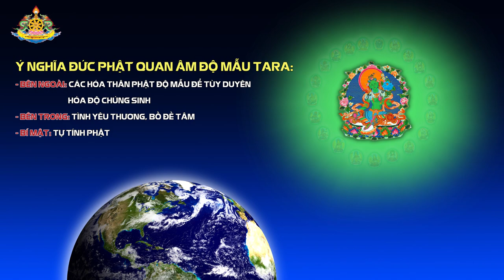Đức Phật Quan Âm Độ Mẫu Tara ban gia trì cho chúng sinh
Đức Phật Quan Âm Độ Mẫu Tara được tôn xưng là mẹ của tất cả Chư Phật, mẹ của tất cả vũ trụ và của hết thảy yếu tố đất, nước, gió, lửa. Bởi Ngài nắm giữ toàn bộ sự gia trì nên bất cứ chúng sinh cầu nguyện điều gì với tâm chí thành tha thiết đều sẽ được như nguyện. Vì thế pháp thực hành lễ tán cúng dàng Đức Phật Quan Âm Độ Mẫu Tara và việc trì niệm chân ngôn của Ngài là vô cùng quan trọng và thù thắng.
* Chủng tử tự: TAM
* Tâm chân ngôn: OM TARE TUTTARE TURE SOHA
* Ý nghĩa của Đức Phật Quan Âm Độ Mẫu Tara:
- Bên ngoài: Các hóa thân Phật Độ Mẫu để tùy duyên hóa độ chúng sinh
- Bên trong: Tình yêu thương, Bồ đề tâm
- Bí mật: Tự tính Phật
* Năng lực của Đức Phật Quan Âm Độ Mẫu Tara:
- Cứu độ thần tốc khỏi năng lượng tiêu cực,
- Gia trì thọ mạng dài lâu, tăng trưởng trí tuệ và công đức
- Ngăn chặn tai nạn và cái chết bất đắc kỳ tử
- Hàng phục mọi chướng ngại, đặc biệt chống lại các thảm họa từ chiến tranh và thiên tai
- Đẩy lùi đói nghèo , mang lại cát tường, tài bảo và thịnh vượng
- Bảo vệ tránh khỏi chất độc hại, chữa lành bệnh tật
- Tịnh hóa lỗi lầm và nghiệp chướng
- Nhiếp phục các loài ma quỷ, chống lại các thế lực thù nghịch, ma thuật và lời nguyền
- Hộ trì thoát khỏi 8 nỗi sợ hãi bên trong và 8 nỗi sợ hãi bên ngoài
- Viên mãn công hạnh giác ngộ